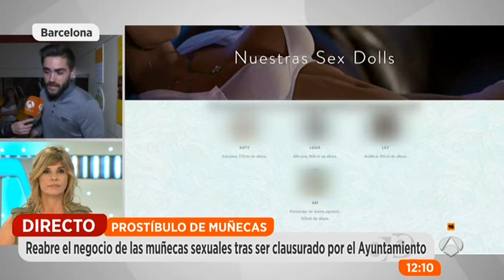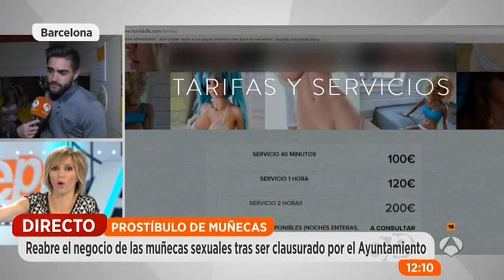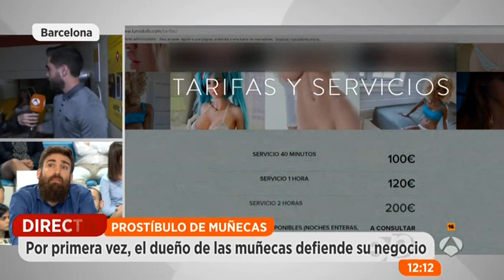El primer burdel con muñecas sexuales abre su puertas "Seran Plastitutas"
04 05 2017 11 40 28 plastituta